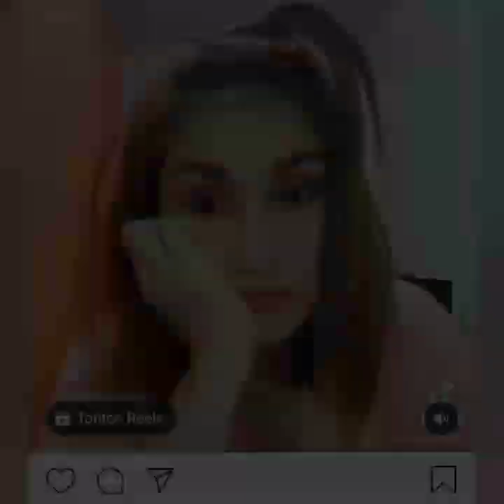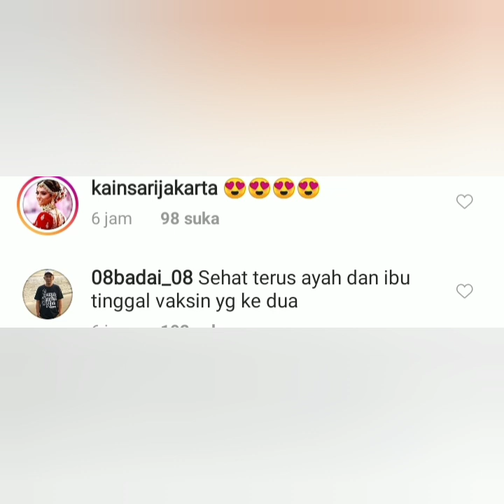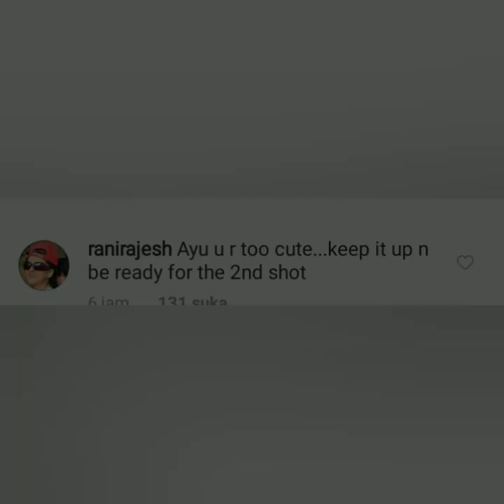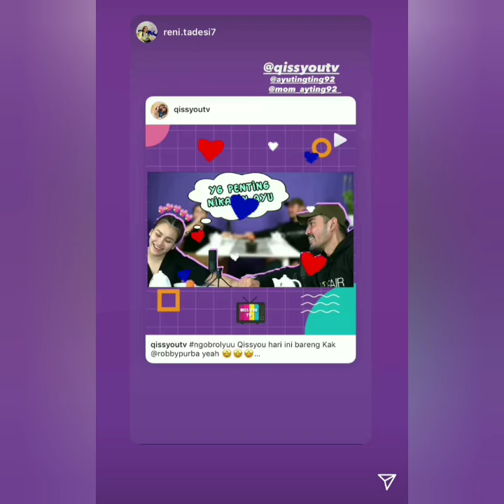Isi instastory Ayu bikin wah & begini komentar Robby purba, Rani rajesh di akun ig Ayu ting-ting